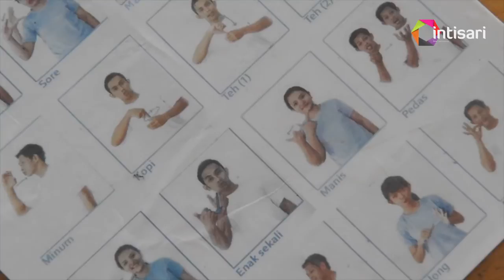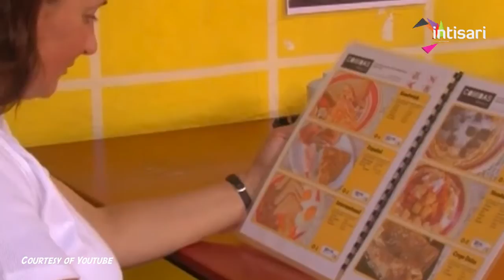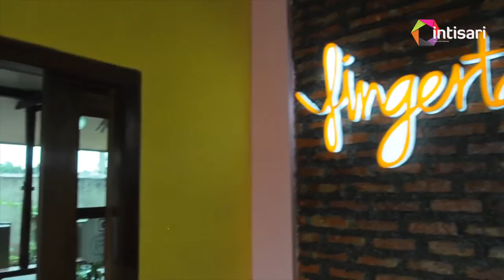Unik! di Finger Talk Cafe, Memesan Makanan Melalui Jari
Berbeda dengan kafe lainnya yang riuh, di kafe ini pengunjung dan pelayan bertransaksi menggunakan bahasa isyarat. Inilah kafe dengan pekerja tunarungu pertama di Indonesia.

Begitu masuk ke Finger Talk Kafe dan duduk di salah satu meja yang ada, kita tak hanya disodori buku menu seperti kafe-kafe lainnya. Ada buku tambahan yang memberi jawaban mengapa kafe ini diberi nama Finger Talk. Jari bicara. Ya, buku penyerta menu itu berupa panduan bahasa isyarat menggunakan jari.

Seluruh pekerja di kafe ini memang penyandang tunarungu. Mulai dari pelayan, juru masak, hingga kasir. Jadi, untuk memesan menu di kafe yang berlokasi di Pamulang, Tangerang Selatan ini menggunakan bahasa isyarat melalui jari. Jika susah, ya menggunakan catatan.

Intisari berkesempatan mencoba memesan makanan menggunakan jari tangan. Rasa canggung dan bingung sempat muncul ketika mencoba. Ternyata susah juga. Beberapa kali kami mengalami salah komunikasi. Intisari tidak lihai “berbicara” menggunakan jari. Mencoba berbicara secara perlahan-lahan pun tak nyambung juga komunikasinya.

Akhirnya, sambil tersenyum sang pelayan memberikan selembar kertas dan pulpen untuk menuliskan pesanan yang diinginkan.  Sebuah intro yang membekas sebelum menyantap menu pesanan.